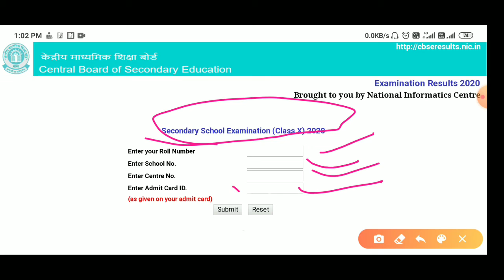CBSE 10th result 2020 declare | How to check cbse 10th result 2020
CBSE 10th result 2020 declare | How to check cbse 10th result 2020 | Cbse board result 2020

Link to Check result :-

4.digilocker app